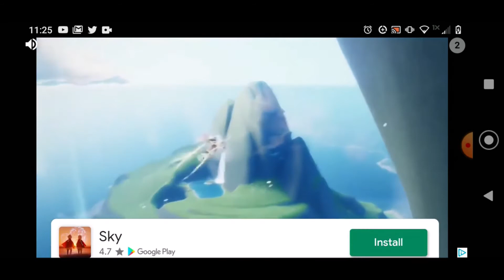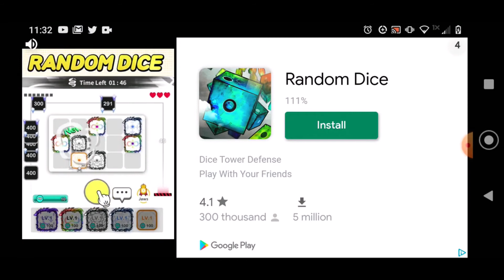Quest for the best mobile games Episode 1 Soda Dungeon